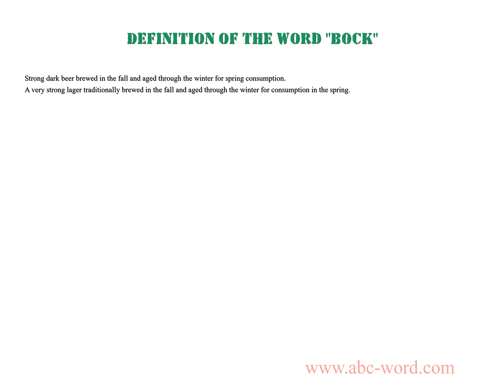Definition of the word "Bock"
you will find full information about this word "bock".
From the video you will learn the definition for the word bock. The lexical meaning of the word bock. What does the word bock mean? And much, much more...